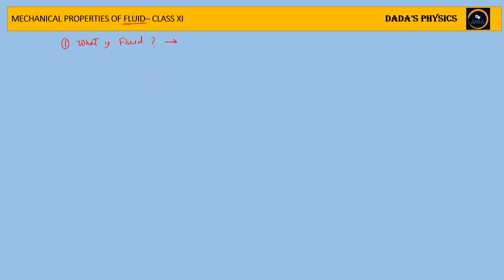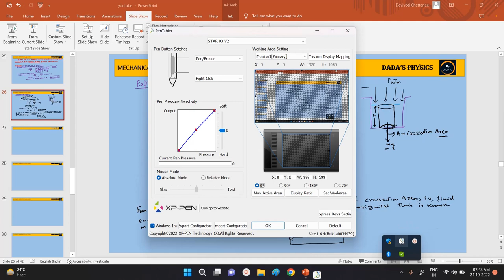MECHANICAL PROPERTIES OF FLUID LECTURE _ 1 @dadasphysics5474 # XI, JEE, NEET